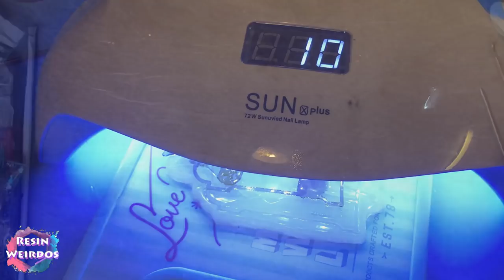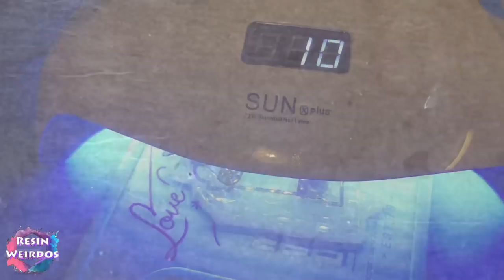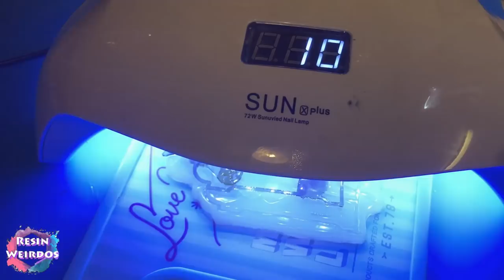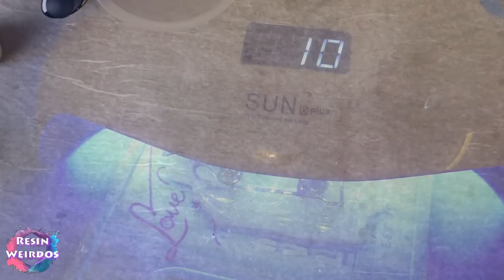12 Cheap and Easy Diy Jewellery / Pendants - Uv Resin Ideas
12 Cheap and Easy Diy Jewellery / Pendants - Uv Resin Ideas
Make 12 very different Pendants for Jewellery - Keychains - Charms, anything you want out of just 1 cheap mould using Uv Resin and some fillings like glitter - stickers - Tattoos etc

Nail decals/ transfers

 GlassCast10
 Mini Led Lights
 Pinata Alcohol Inks
 Craft Heat gun
 12 grid Metalic powder we use
 Sticky gel pads
 Oyumaru
 Coloured Uv Resin kit
 Cat eye Uv nail gel